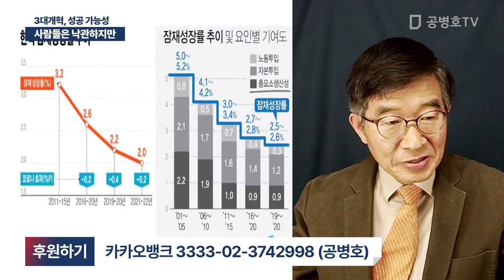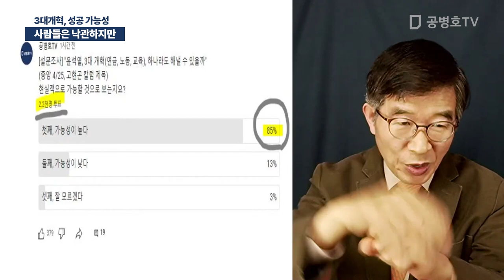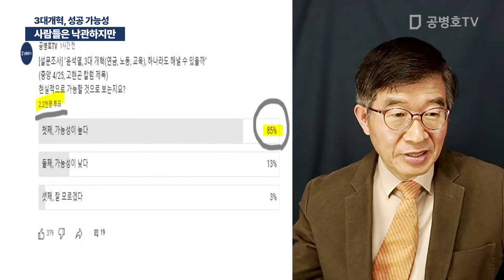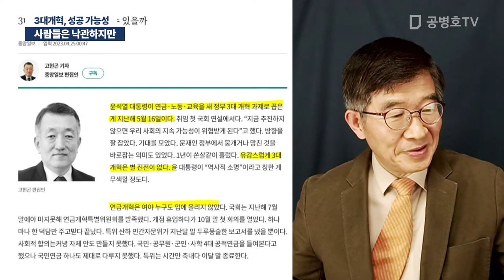사람들은 낙관하지만 / 3대개혁, 성공 가능성 [공병호TV]